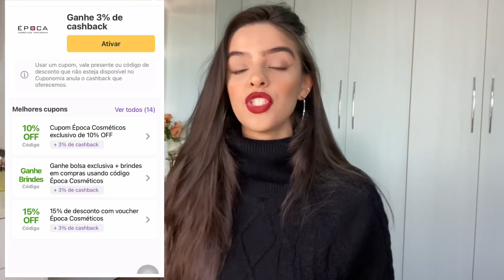10 DICAS PARA O SEU CANAL NO YOUTUBE | como ganhar dinheiro, o que gravar, assuntos polêmicos…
* contém promoção paga